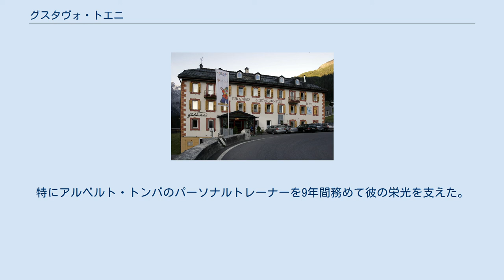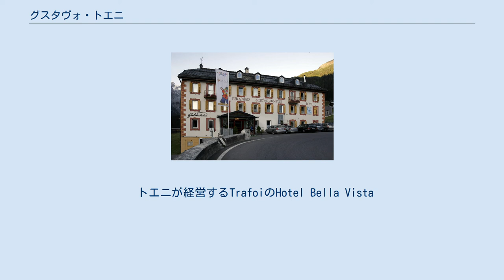グスタヴォ・トエニ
トレンティーノ＝アルト・アディジェ州出身の人物
グスタヴォ・トエニ（Gustav Thöni、1951年2月28日 - ）はイタリア、トレンティーノ＝アルト・アディジェ州ボルツァーノ自治県ステルヴィオのTrafoi集落出身の元アルペンスキー選手。
1970年代に活躍し、オリンピックで計3個のメダルを獲得した。
従兄のローランド・トエニもアルペンスキーのオリンピックメダリストである。
 グスタヴォ・トエニはスキーのインストラクターであった父ジョルグにスキー選手としての才能を見いだされ、従兄のローランド・トエニとともに南ティロルのTrafoiで育った。
 1968年にイタリアのナショナルチーム入り、 1969年12月11日にヴァル＝ディゼールで行われた大回転でアルペンスキー・ワールドカップにデビュー、いきなり優勝してみせた。
 更に回転で1勝、大回転で2勝を積み重ね、1970年アルペンスキー世界選手権では回転で4位入賞。
大回転で種目別優勝、総合では3位となった。
 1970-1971シーズンは大回転で2年連続の種目別優勝、総合のタイトルも獲得した。
 1972年札幌オリンピックでは滑降13位、大回転で金メダルを獲得、回転では2本目にラップタイムを奪ったもののフランシスコ・フェルナンデス・オチョア（スペイン）にわずかに及ばず銀メダルとなった。
またオリンピック種目ではないが世界選手権としてのアルペン複合（滑降と回転の合計ポイントで競う）で金メダルとなった。
 このシーズン、ワールドカップ総合で2連覇、種目別大回転で3連覇を達成した。
 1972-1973シーズンは総合3連覇を達成、また種目別回転のタイトルを獲得した。
 1974年アルペンスキー世界選手権では大回転、回転ともに制し2冠を達成し、またワールドカップでは種目別回転のタイトルを前年に続いて獲得した。
 技術系（回転、大回転）種目を得意とするトエニであるが、滑降でも優れたパフォーマンスを見せた。
1975年1月18日に伝統あるキッツビュールのハーネンカムレースで代表的ダウンヒラーの一人であるフランツ・クラマー(Franz Klammer)に僅か100分の1秒差の2位となった。
1974-75シーズンに自身4度目のワールドカップ総合優勝を達成した。
 1976年インスブルックオリンピックでは滑降26位、大回転4位、回転で銀メダルを獲得。
しかし以後は70年代前半ほどの圧倒的な成績は残せなくなってきていた。
 1975-76シーズンは総合3位、1976-77シーズン総合6位、1977-78シーズン総合26位、1978-79シーズン総合9位、1979-80シーズン総合51位。
 1980年レークプラシッドオリンピックで回転8位、このシーズンを最後に現役を引退した。
 ワールドカップ通算24勝（2位25回、3位20回）、総合優勝4回はマーク・ジラルデリの5回に継ぎ、ピルミン・ツルブリッゲン、ヘルマン・マイヤーと並ぶ歴代2位。
 現役引退後はイタリアナショナルチームのコーチを務めた。
特にアルベルト・トンバのパーソナルトレーナーを9年間務めて彼の栄光を支えた。
 また、両親が経営していたHotel Bella Vistaを引き継いで営んでいる。
 トエニが経営するTrafoiのHotel Bella Vista